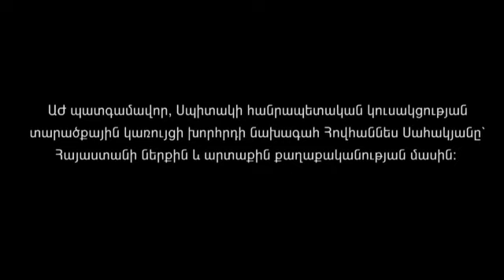slaq.am ԱԺ պատգամավոր Հովհաննես Սահակյան